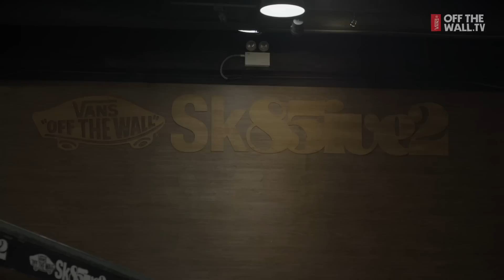Vans SK85ive2 - Hong Kong | House of Vans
An air-conditioned indoor skatepark with perfect obstacles and a legit skate shop inside? No way, you might think. Well, welcome to Sk8Five2.